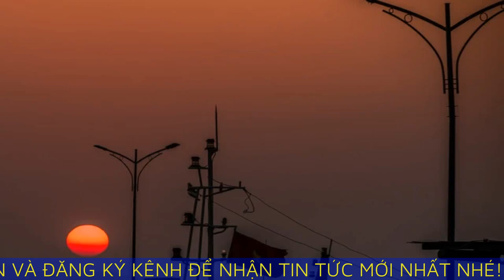Đổ xô 'săn' ảnh hoàng hôn đẹp nhất châu lục tại Hạ Long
Không phải ngẫu nhiên mà nhiều tổ chức du lịch thế giới đều bình chọn, ca ngợi Hạ Long là thánh địa du lịch châu Á, là một trong những địa điểm ngắm hoàng hôn đẹp nhất châu lục.

TP Hạ Long, Quảng Ninh đang vào quãng thời gian đẹp nhất trong năm để ngắm hoàng hôn trên biển. Những ngày thu của Hạ Long đón nắng nhiều nhưng lại là mùa ngắm hoàng hôn đẹp nhất.

Du khách đến Hạ Long thường tập trung tại các địa điểm có không gian rộng như khu vực chân cầu Bãi Cháy, khu bãi biển Bãi Cháy và trước đảo Rều để nhìn cảnh mặt trời lặn ở cuối chân trời.

Ghi nhận của PV, tại khu vực Bến Đoan, nhiều nhóm bạn trẻ tranh thủ đến đây để săn ảnh hoàng hôn.
Hoàng Minh cùng nhóm bạn từ Sài Gòn ra Hạ Long để du lịch. Khi đến Hạ Long, chủ khách sạn nơi Minh ở giới thiệu đến nhóm bạn tranh thủ cuối giờ chiều ra khu vực này để chụp ảnh hoàng hôn.

“Em rất thích thú khi hình ảnh vịnh Hạ Long rộng lớn được nhuộm màu hồng vàng của hoàng hôn, mặt trời đỏ cứ lui dần về phía chân trời. Chúng em tranh thủ chụp ảnh và lưu giữ kỷ niệm đặc biệt này với nhau”, Minh chia sẻ.

Theo những người có kinh nghiệm, thời điểm săn hoàng hôn thường vào những ngày có nắng, ít mây. Khung giờ rơi vào khoảng hơn 17h khi mặt trời lùi dần về phía chân trời.

Cô Hai Cháo Đậu
Cô Hai Cháo Đậu sẽ đưa bạn đi khắp mọi miền đất nước, từ những thành phố sôi động đến những vùng quê yên bình. Cùng nhau trải nghiệm những điều thú vị và khám phá vẻ đẹp của Việt Nam. Cùng nhau khám phá những địa điểm du lịch hấp dẫn, ẩm thực độc đáo và văn hóa đa dạng của đất nước hình chữ S.